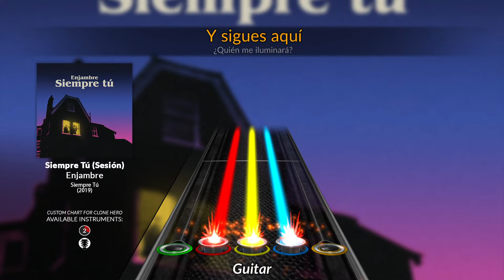Enjambre - Siempre Tú (Sesión) (Clone Hero Chart)